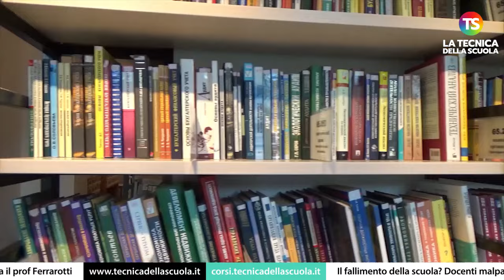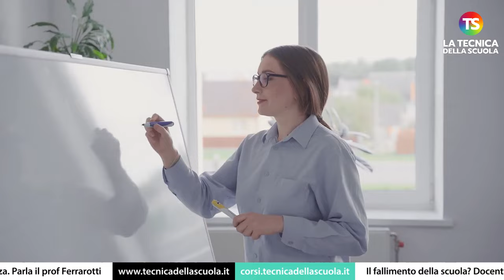Il fallimento della scuola? Docenti malpagati e che perdono autorevolezza. Parla il prof Ferrarotti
scuola docenti tecnicadellascuola “In una società che privilegia il momento tecnico piuttosto che letterario, in cui il valore è legato al soldo, i professori non possono motivare gli studenti allo studio perché loro stessi non sono motivati, ma è ancora più spaventoso che un professore venga contestato dai familiari: per rilanciare la scuola bisogna recuperare l’autorità autorevole del docente, che deriva dalla competenza e dalla capacità di motivare gli studenti. La sua la lezione deve diventare conversazione: la verità si conquista e si vive insieme, guardando sempre negli occhi gli alunni. L’obiettivo, quindi, è recuperare il senso del rigore, finalizzato alla comunità scolastica dove si stimola in continuazione la partecipazione attiva degli studenti. Il rigore vale anche per gli insegnanti? Certamente, la selezione riguarda la competenza specifica nella materia, con un percorso di formazione continua per mantenere alta la qualità dell'insegnamento, ma nello stesso tempo anche la qualità umana verso gli altri, perché non tutti hanno l’attitudine a stare dietro la cattedra”. La visione della scuola moderna e dei mali da superare nella scuola è di Franco Ferrarotti, filosofo e tra i padri fondatori della sociologia italiana. Il professore, 98 anni compiuti lo scorso 9 aprile, ha insegnato per oltre mezzo secolo: La Tecnica della Scuola è andato a trovarlo nel suo studio romano, un vero “regno” di cultura, libri e appunti, rigorosamente scritti a penna, dove Ferrarotti svolge con l’entusiasmo e la grinta del ventenne la sua attività di intellettuale.

e sui nostri canali social